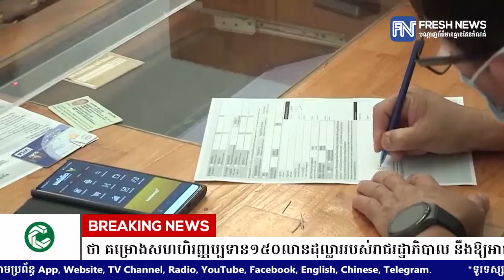សហគ្រិនក្នុងវិស័យទេសចរណ៍ថា គម្រោងសហហិរញ្ញប្បទាន១៥០លានដុល្លាររបស់រាជរដ្ឋាភិបាល.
សហគ្រិនក្នុងវិស័យទេសចរណ៍ថា គម្រោងសហហិរញ្ញប្បទាន១៥០លានដុល្លាររបស់រាជរដ្ឋាភិបាល នឹងឱ្យអាជីវកម្មក្នុងវិស័យទេសចរណ៍ឆាប់ងើបឡើងវិញ

* រាយការណ៍ដោយកញ្ញា ឆេង ចាន់នីតា